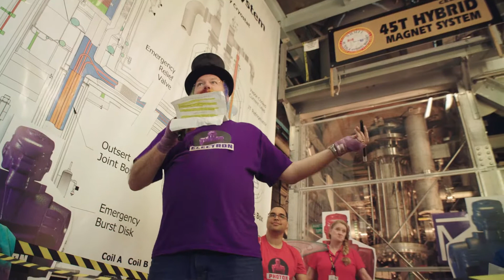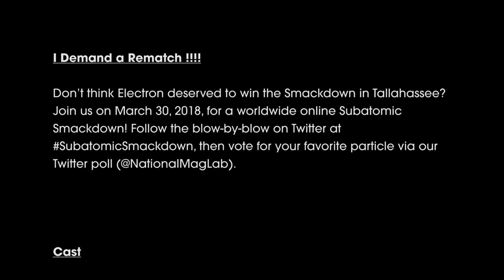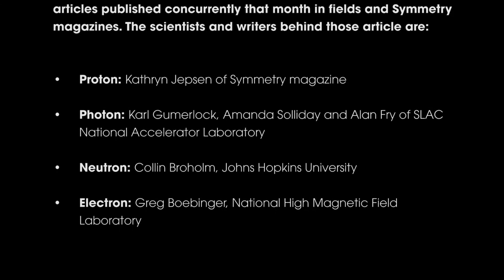Subatomic Smackdown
Watch four subatomic particles battle over which is the most awesome.